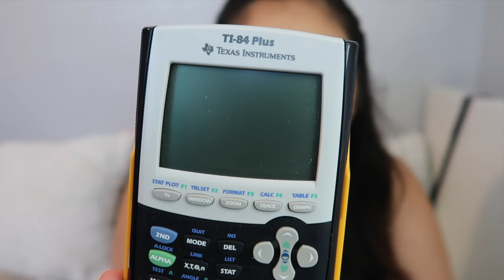Become the perfect student 📚 study tips, stay organized, discipline & motivated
Hello babes! in todays video we are going to focus on making this your BEST academic school year possible. By doing so were going to work smarter by creating sustainable goals applicable to our lifestyle. We are going to create good academic habits, so you succeed in every class.

I highly recommend you watch this video if you: struggle with studying, getting A's, pass classes, can't complete homework, and or just curios to know how you can become a straight A student :)!

I hope you find this video useful/helpful and you are able to apply it to your everyday life! Happy school year!

Chapter:

0:00 intro
1:14 the BIG 3
4:33 chiseling away
8:12 utilizing resources
10:51 note taking tips
13:55 mental check breaks
15:47 develop academic routines
17:16 vison board
19:10 empower your body and mind

sub count: 755 (ahh so close to 800! xoxo) *did I mention 8 is my favorite #? bc it is!*
social handle(s) :)

*basically into google type @MADELINEROSEYOUNG & you'll find me :)*